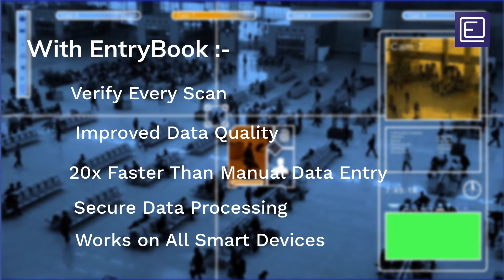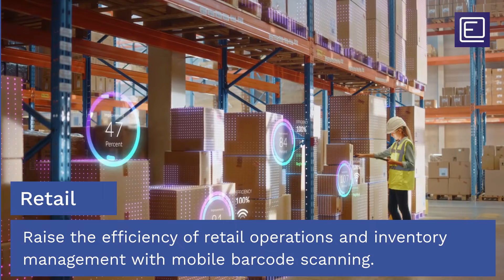EntryBook for Mobile Data Capture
Enhance workflows and business processes with fast, efficient and accurate mobile data capture.

ID Scanning
Meter Reading
Barcode Scanning
License Plate Scanning
Vehicle Identification
Tire Scanning